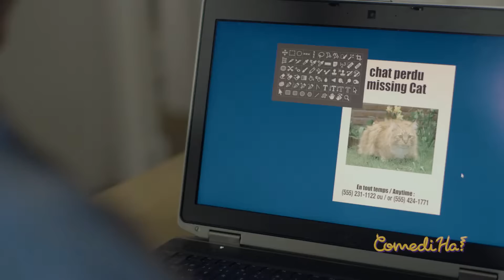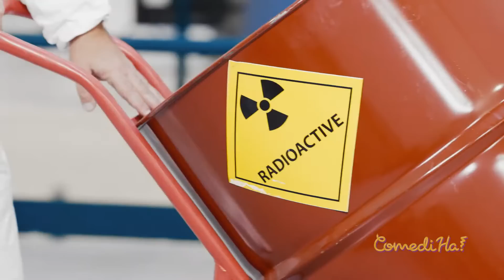HE FOUND HIS TV REMOTE IN THE WEIRDEST PLACE! // LOL ComediHa!